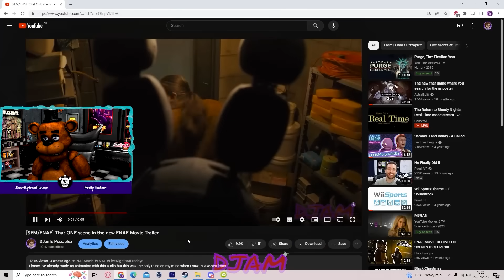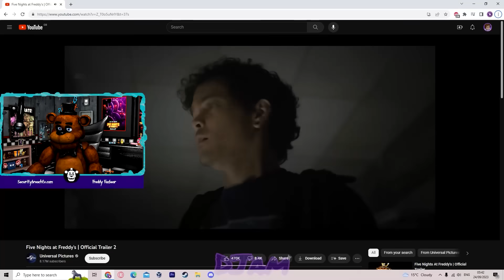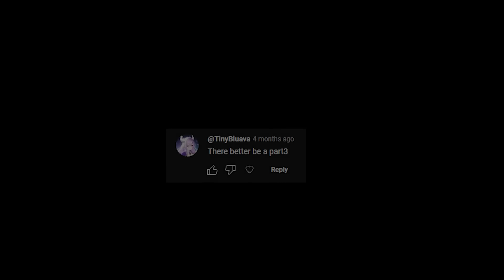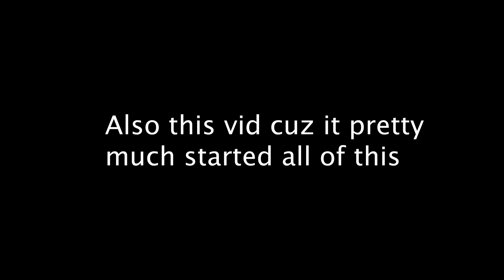[SFM/FNAF] Cr1tikal As Freddy Fazbear 1-3 (+BONUS SCENES)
Here is every rendition of Charlie "penguinz0" Cr1tikal as the silly animatronic bear from 1 to 3. as well as some bonus clips that didn't make the cut of the 3! (so technically. ya got part 4!)